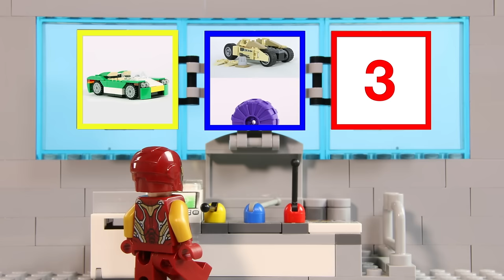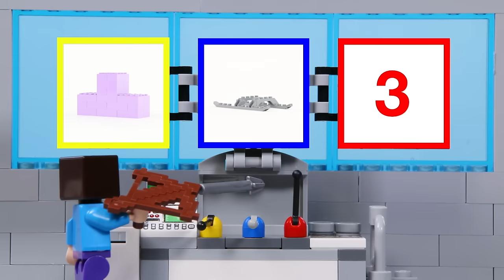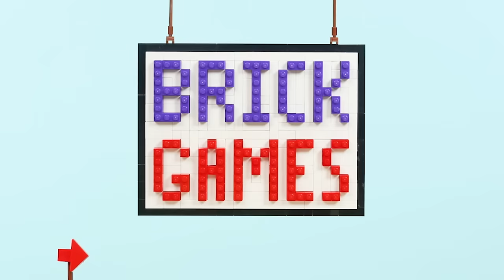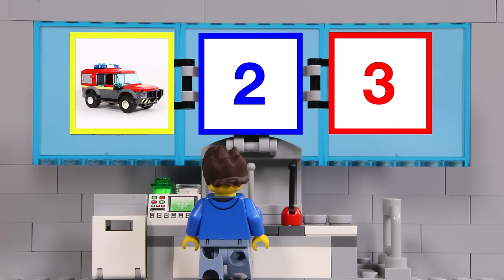Ninjago Golden Lloyd Brick Build | Billy Bricks | Cartoons for Kids | WildBrain Superheroes